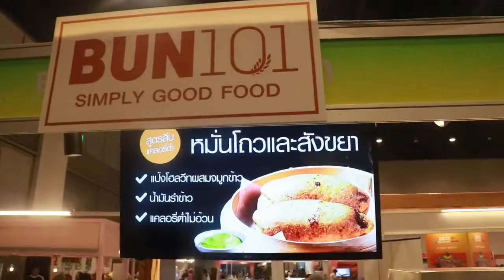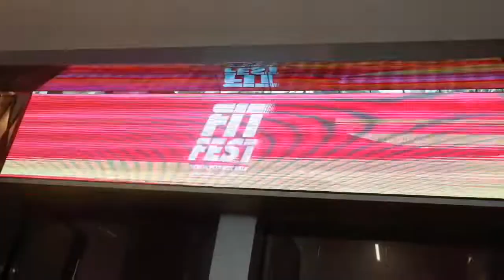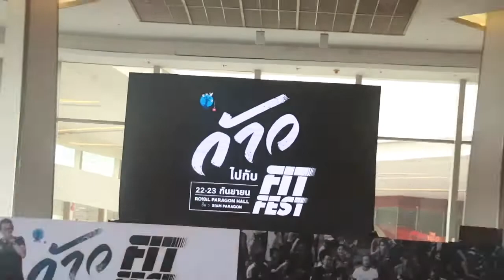บรรยากาศ ใน งาน FitFest 2018 @Siam Paragon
บรรยากาศภายในงาน ครับ
มาช่วยทำบุญ โครงการ ก้าวเด้อๆ
ปล เป็น บัตรสื่อมวลชน
Creative and planning by Mj and pepper
Photograph and videograph by Mj
Edit by Mj